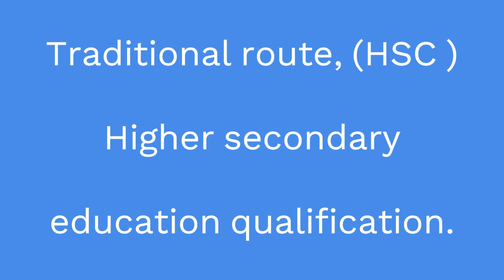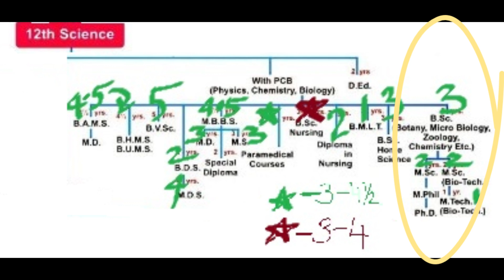Courses after 12th PCB (SCIENCE) in India| #2024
Science Courses:
Engineering: Pursue B.Tech or B.E. in various fields.
Medical: Options include MBBS, B.Sc Nursing, and other healthcare-related courses.
Computer Science: Explore B.Sc in Computer Science or BCA.
Pure Sciences: Consider B.Sc in Physics, Chemistry, Mathematics, or Biology.

Commerce Courses:
B.Com: Bachelor of Commerce.
BBA: Bachelor of Business Administration.
CA: Chartered Accountancy.
CS: Company Secretary.
BMS: Bachelor of Management Studies.

Arts Courses:
BA: Bachelor of Arts (in various specializations).
BFA: Bachelor of Fine Arts.
Journalism and Mass Communication: Explore courses related to media and communication.

Professional Courses:
Fashion Designing: Learn about clothing design and trends.
Graphic Designing: Develop skills in visual communication.
Web Designing: Focus on creating websites and user interfaces.
Data Entry: Gain proficiency in data management.
Commercial Pilot: For those interested in aviation.
Remember that admission to these courses can be based on merit or entrance exams. Choose a path that aligns with your interests and career goals!